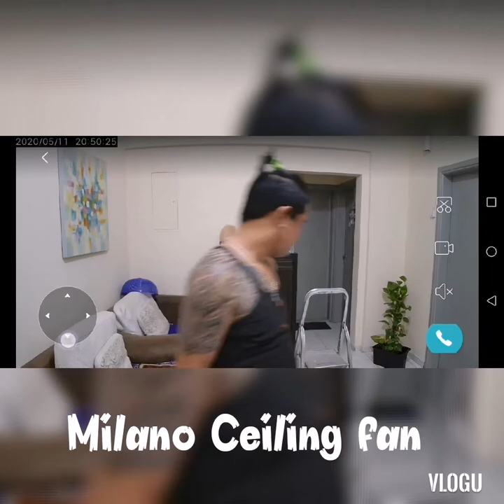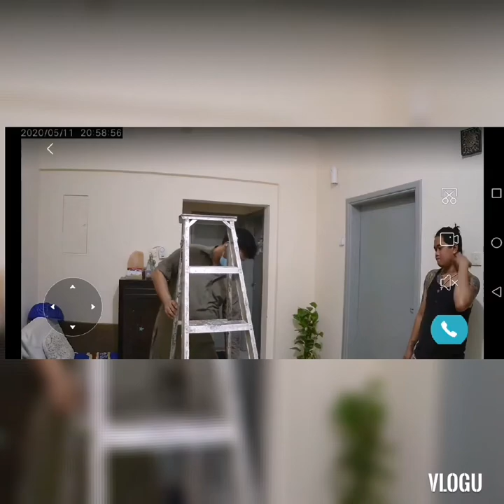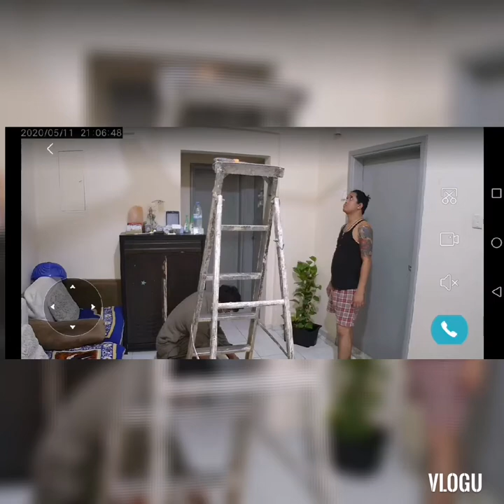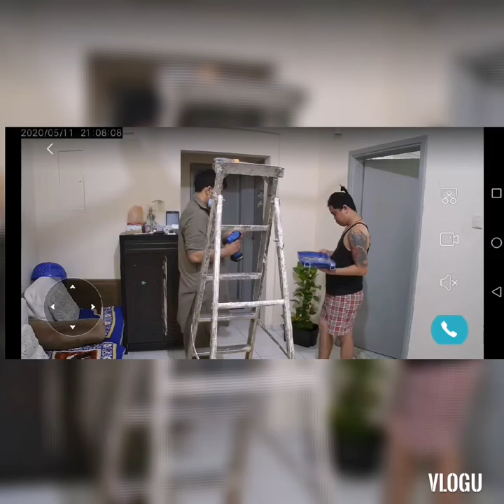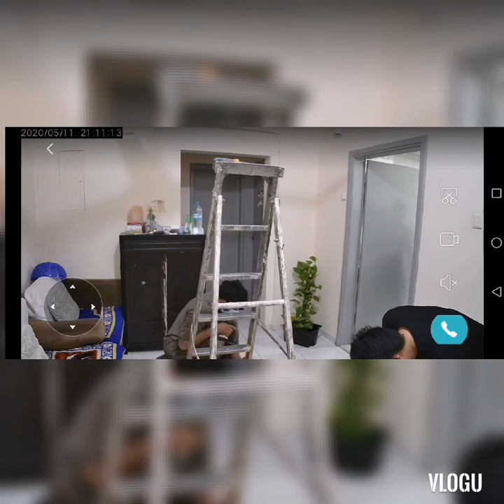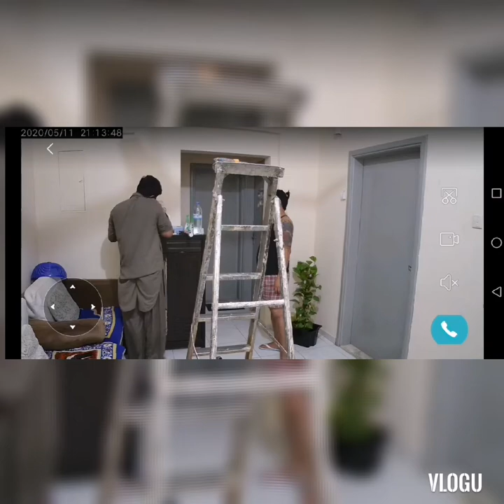Tefal Easy Fry I Milano Ceiling fan